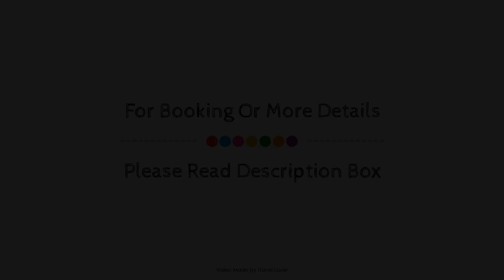Muthu Belstead Brook Hotel, Ipswich, United Kingdom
About Property:
Located in Stoke Park, Belstead Brook Muthu Hotel is a perfect starting point from which to explore Ipswich. Featuring a complete list of amenities, guests will find their stay at the property a comfortable one. Service-minded staff will welcome and guide you at the Belstead Brook Muthu Hotel. Guestrooms are fitted with all the amenities you need for a good night's sleep. In some of the rooms, guests can find television LCD/plasma screen, carpeting, complimentary tea, dressing room, linens. Entertain the hotel's recreational facilities, including fitness center, sauna, indoor pool, spa, massage. Belstead Brook Muthu Hotel combines warm hospitality with a lovely ambiance to make your stay in Ipswich unforgettable.
Searching For
1. Muthu Belstead Brook Hotel - Ipswich
2. Muthu Belstead Brook Hotel - Ipswich Virtual Tour
3. Muthu Belstead Brook Hotel - Ipswich Rooms
4. Muthu Belstead Brook Hotel - Ipswich Amenities
5. Muthu Belstead Brook Hotel - Ipswich Videos
6. Muthu Belstead Brook Hotel - Ipswich Offers
7. Muthu Belstead Brook Hotel - Ipswich Deals
Audio Credit:
Track Title: Reasons To Hope
Artist: Reed Mathis